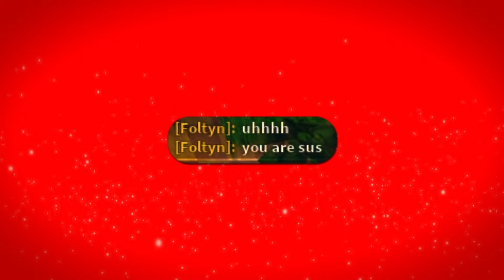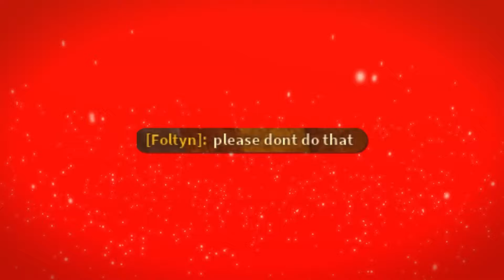CRAZY GIRL Tries To ONLINE DATE Me.. (Sonic Speed Simulator)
CRAZY GIRL Tries To ONLINE DATE Me In Sonic Speed Simulator. This video gets CRAZY and FUNNY. Make sure you watch the whole video to find out what happens.

--Socials--